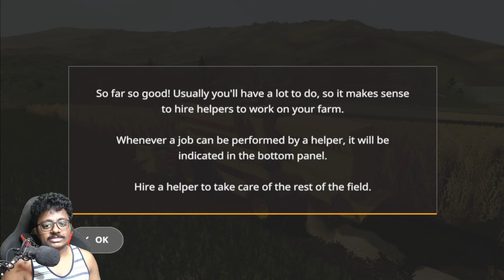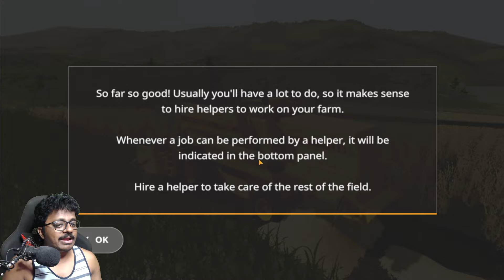😍 Mobile Realistic Farming Simulator 20 First Gameplay in Telugu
🕺🏻Guys: Who want to play multiplayer this game with us Comment EveryOne